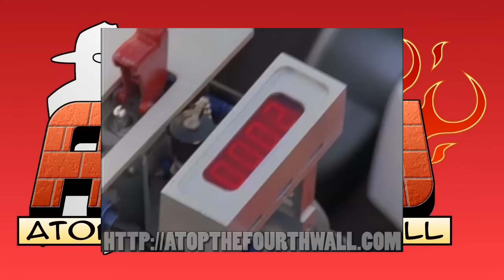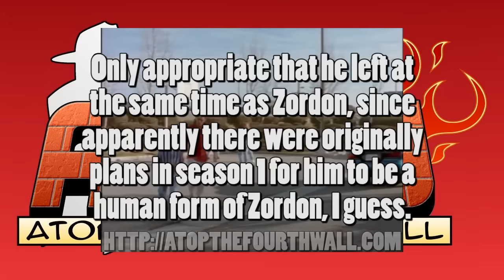Power Rangers Turbo, Part 1 - History of Power Rangers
Re-recorded and re-edited for youtube.

History of Power Rangers is a series where Linkara looks at every season of the show and offers critical analysis!

The History of Power Rangers shifts into turbo, subsequently also shifting into mediocrity. New cast, new rangers, same idiotic villain.